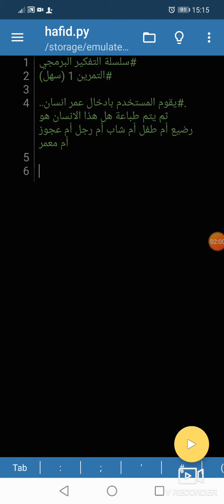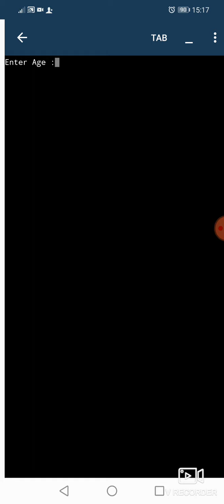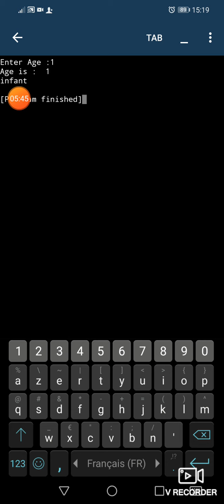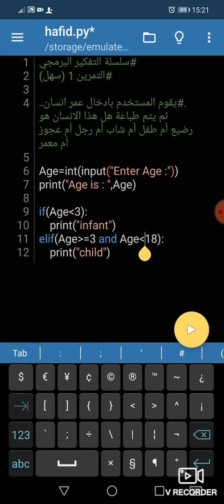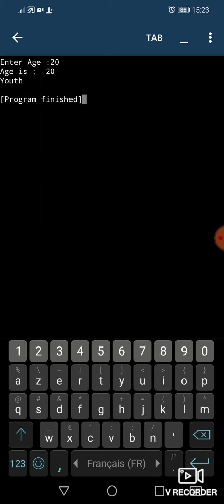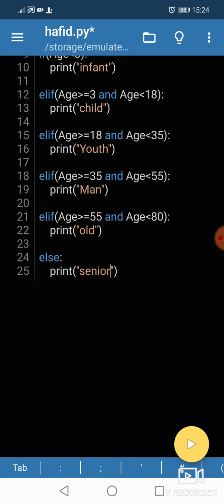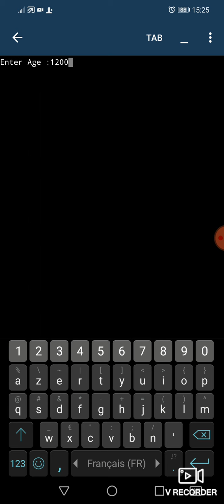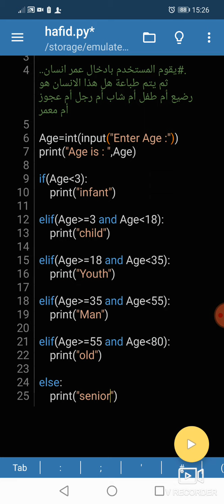سلسلة التفكير البرمجي : التمرين 1 (سهل) بلغة بايثون